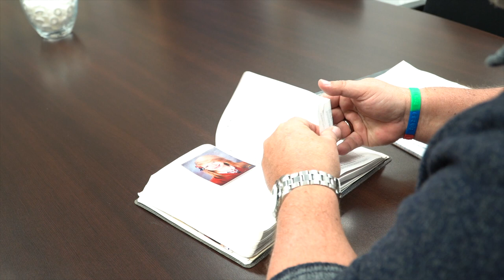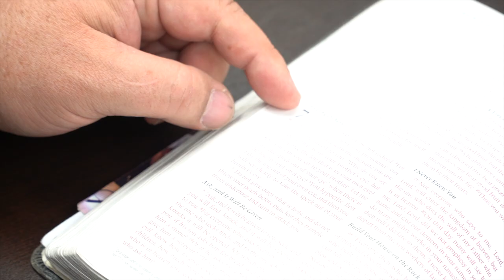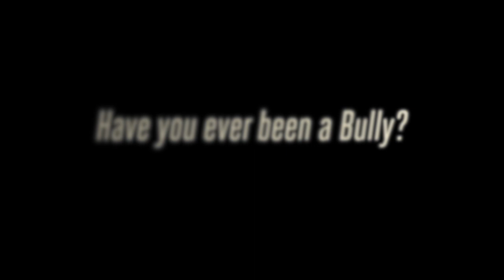Vlog #19 - Have you ever been a bully? - Gregory Johnson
The recent story of a 9 year old Australian boy who is a dwarf being videoed by his mother after he was bullied in school, which regularly happens, was deeply painful to watch.  We all hate that anyone ever gets treated badly by someone else, particularly children, who are so vulnerable.  But, let's ask ourselves a hard question, do we sometimes bully others because we disagree with them, think they are wrong, or think their beliefs are ridiculous?  Is not this injustice wrong as well?  We do need to share truth will people, but not club them with it.  No one likes bullying, whether it's physical, verbal, emotional, intellectual, or spiritual.  Let's step back, take the log out of our own eye, then we can help others with the speck in their eye!